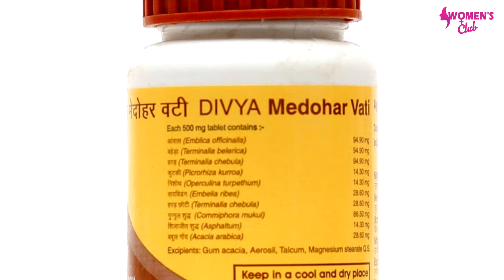मोटापा घटाने के लिए बाबा रामदेव की 10 तरीके, आप भी आजमायें, weight loss 10 tips by rbaba ramdev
Are you giving up on weight loss because nothing seems to work and because you are tired of all the false promises? Expensive cosmetic procedures and super-fast diets are designed to ‘sell,’ but do not give you good health because they do not cater to your unique health needs. They also do not address emotional factors such as depression, while creating your diet chart for weight loss, even though emotional eating is one of the most common causes of obesity, so their results fail to be effective!
Let’s face it! We all want to look good and feel loved, but it’s the worst feeling when you fall into the shadows because of your weight while someone else sweeps away all the attention. So how does one lose weight, look good and feel good too?